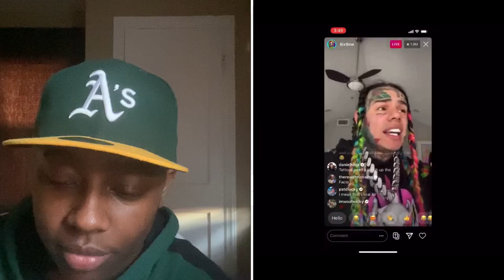Reaction to 6ix9ine live😂😂🤷🏾‍♂️🤦🏽‍♂️ | Substantial Mar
Case: Instagram @everythingdemarr